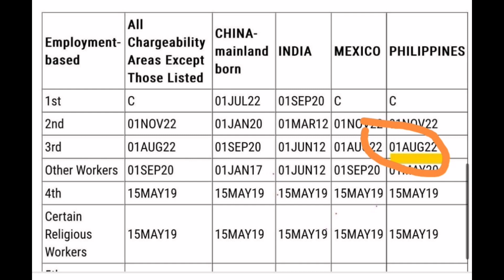Good News Visa Bulliten Updates for January 2024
Updates visa bulliten for EB-3 Visa for the cut off dates for January 2024 is 01-August-2022